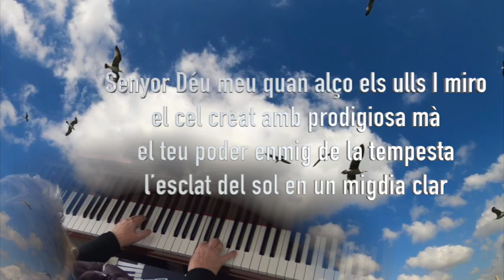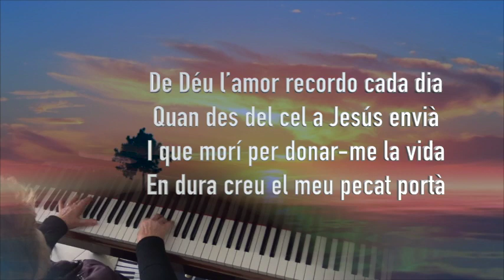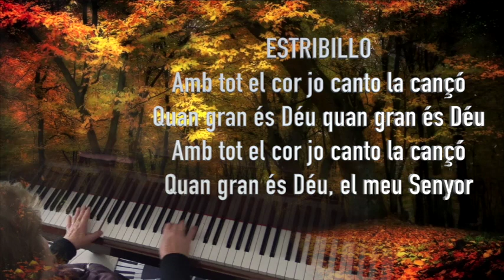Senyor Déu meu Album How Great Thou Art